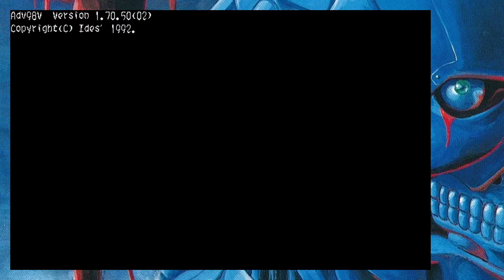08- Dead of the Brain - Just Think!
In this episode we try and save Doc and that requires going BACK IN TIME! But also we meet a new guy and learn that thinking about your actions even in a high pressure no time hands on your throat situation might just be the best option afterall.

Step into the twisted world of "Dead of the Brain," a classic visual novel adventure developed by Fairytale and released in 1992 for the NEC PC-98. We dive into the dark, chilling narrative of this cult horror game. "Dead of the Brain" combines elements of science fiction, horror, and suspense, drawing inspiration from the likes of George Romero's zombie films, and delivers a gripping, grotesque story that pushes the boundaries of 90s adventure games.

The plot revolves around a mad scientist who successfully creates a reanimation drug which he's been testing. There is no way of this unleashing a nightmare of flesh-eating zombies on the world. As we navigate the tense and gruesome scenarios and uncover clues, the game’s eerie atmosphere and disturbing visuals immerse us in a world of survival horror. Fairytale, known for its mature-themed visual novels, created a memorable experience with this title, blending point-and-click gameplay with an intense, story-driven plot. Plus their president had recently been arrested for the more "sultry" games that they needed to more onto something more classic, like big violence.